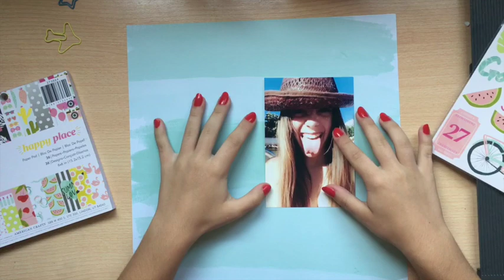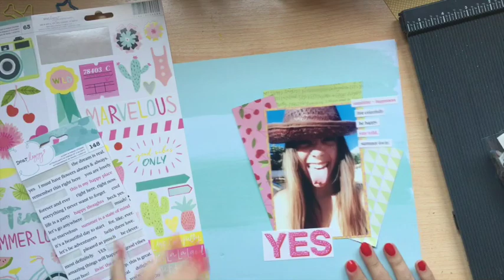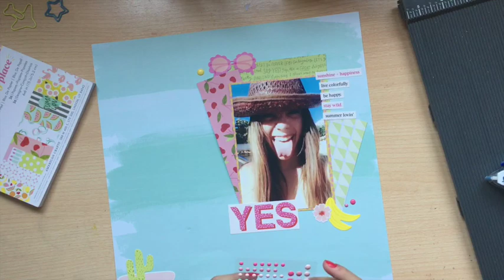Lay out process video. Verano 2016 - happy place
Este es el proceso de un LO veraniego utilizando la colección de papeles de Dear Lizzy - Happy place. Espero que os guste mucho.

-Papel de acuarela:

-Papel para rotuladores al alcohol:

-Rotuladores Copic A:

-Acuarelas Kuretake:

-Cinta de doble cara:

-Pegamento Nuvo delux:

-Pegamento Tombow Mono aqua:

-Cizalla y plegadera We R Memory keepers:

-Corner Chamber Azul:

-Crop a dile rosa:

-Punch board We R memory keepers (herramienta de hacer sobres):

-Kit Big shot:

-Kit herramientas básicas We R:

-Herramientas all in one  We R:

🎥 EQUIPO DE GRABACIÓN:
-Iphone 11:

-Macbook pro Apple:

-Trípode  de ventosas:

-Trípode flexible:

-Cámara Canon Eos M100:

👉🏻Recuerda:
Un Besado!